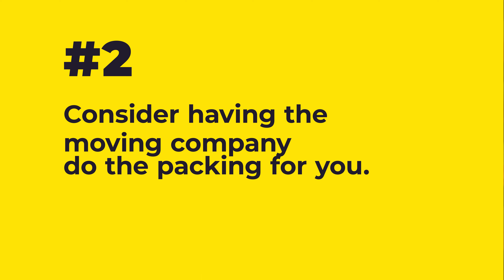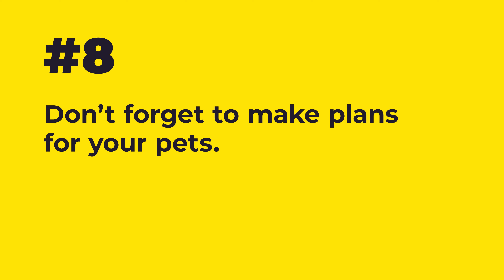12 Tips for an Easier Move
As exciting as it is to move into a new home, not many people look forward to the actual moving day. Whether you are moving across town or across the country, moving is stressful. Here are some helpful hints from expert movers to make the big day a little more bearable. And, just so you know, I’ve moved approximately 18 times in my life, so I kind of look at myself as having experience I can share with you!
1. Schedule your move well ahead of time. Moving companies get booked up weeks in advance and you want to ensure they have a truck that fits all of your belongings.
2. Consider letting the moving company pack your items. If it’s within your budget to hire packers, it may be money well spent.
3. Schedule services. Don’t forget to have services such as electricity and gas transferred or started at your new home.
4. Have your new home professionally cleaned. Even if the seller does a cleaning prior to closing, arrange to have it done before you move in so that you arrive arrive to a home that meets your expectations.
5. Pack a moving supply box. Your moving supply box should contain items you may need while you are unpacking and getting settled in your new home
6. Make Your Bed. Pack your sheets, blankets, and pillows together in well-marked boxes so you can find them easily. When you are ready to collapse at the end of moving day, you’ll be thankful the beds are made up and ready to fall into.
7. Ditto for your towels and bath soap. Pack bath towels and soap with your bed sheets so you can jump in the shower before retiring without having to search for towels.
8. Make Plans for Your pets. The last thing you need on moving day is a stressed-out pup or kitty, or worse, one that escapes in an unfamiliar neighbourhood.
9. Say Yes to Helpers. Sometimes it’s hard to accept extra help from family or friends if you aren’t sure what they can help with.
10. Hire a Sitter. If you have little ones, make plans for someone to be available just for them, so you can concentrate.
11. Hire someone to hang your art. Unless you love to hang things yourself, you might consider having a handyman scheduled to come in and hang your wall art and window treatments for you.
12. Check out of the old house. Prior to closing, you should have submitted a mail forwarding form with Canada Post. You’ll also need to remember to leave all keys and garage door or gate openers, and make sure the movers don’t pack up things like ceiling fan remote controls or other loose items that stay with the house. Don’t forget to clean out spaces like the attic, backyard sheds, crawl spaces, or any other hideaway spaces you might have stored items. It’s always nice to have the home professionally cleaned for the new owners, and, if you feel inclined, leave a list of recommended local vendors for household services.

Welcome to Bourikas Home. I am Jennifer Bourikas, the face behind the brand. I am a leading Broker at Century21 Miller Real Estate.
I recognize and value the trust of my clients place me in and I strive every day to exceed their expectations. My intimate knowledge of this region, and my experiences of having lived here, give me enthusiasm and a desire to make my home, your home.

Specialties: Creating Buying, Selling Real Estate in Ontario especially Oakville, Burlington, Hamilton, Toronto, and surrounding areas and Client Experiences around Relocation.

With over 10 years of experience helping local buyers and sellers just like yourself, we know how to locate the finest properties and negotiate the best deals. It's our job to know about the latest market conditions, government regulations, and upcoming developments — so that you don't have to.